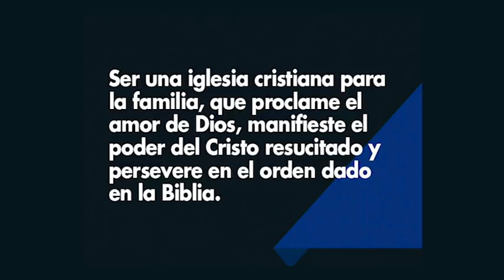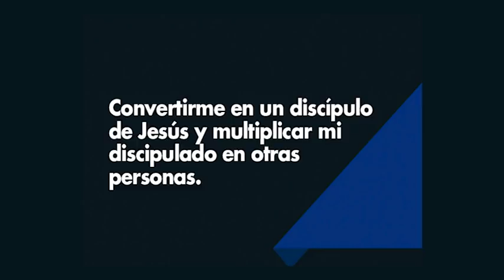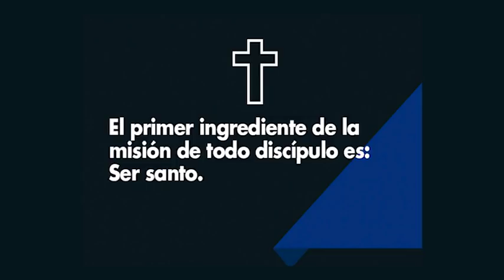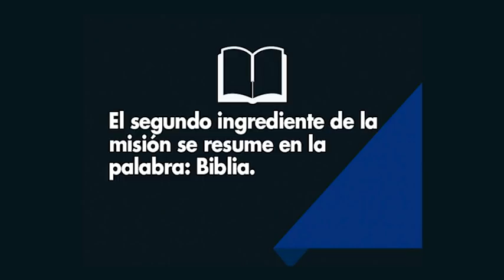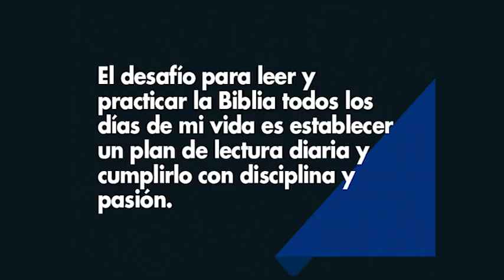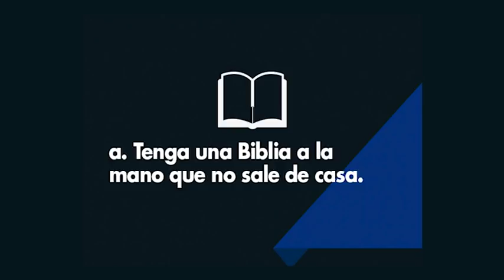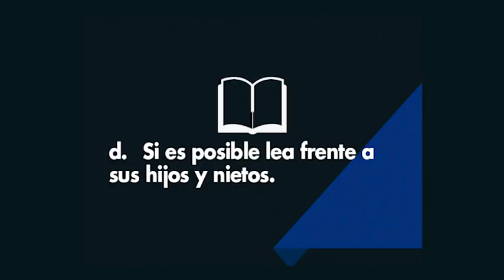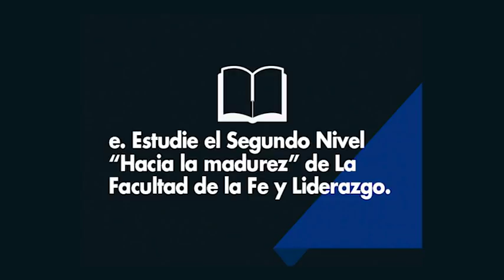La misión de todo discípulo - parte 2 - Pastor Jorge H. López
Para que se vengan 40 años más, necesitamos conocer los cinco ingredientes de la misión de todo discípulo.

1. El segundo ingrediente de la misión se resume en la palabra: Biblia.
a. La Biblia es inspirada por Dios
b. La Biblia es útil para enseñar, para reprender, para corregir y para instruir en la justicia.
c. El propósito de la Biblia es capacitar los siervos de Dios para toda buena obra
d. La Biblia nos da la sabiduría necesaria para la salvación mediante la fe en Cristo Jesús

2. El segundo ingrediente de la misión de todo discípulo es: Leer y practicar la Biblia todos los días de mi vida
a. No es leer y practicar la Biblia un día de su vida, sino todos los días de su vida
b. Practique diariamente su Palabra

3. El desafío para leer y practicar la Biblia todos los días de mi vida es establecer un plan de lectura diaria y cumplirlo con disciplina y pasión
a. Siéntese a leer la Biblia por tiempo o por capítulos
b. Decida en qué lugar y a qué hora leerá la Biblia
c. Cumpla con su plan con disciplina y pasión

4. Consejos prácticos para leer y practicar la Biblia todos los días de su vida:
a. Tenga una Biblia a la mano que no sale de casa
b. Tome notas en un cuaderno de sus aprendizajes, desafíos y anote los versículos que desea memorizar
c. Comparta al siguiente día con alguien cristiano o no cristiano lo que leyó
d. Si es posible lea frente a sus hijos y nietos